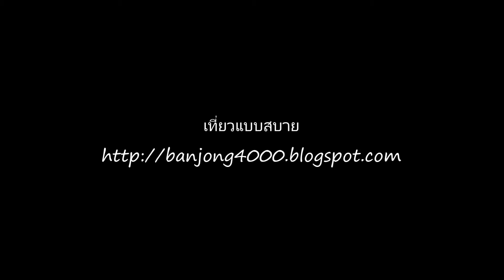งานบวงสรวงศาลสมเด็จพระนเรศวรมหาราช แม่สรวย เชียงราย (2)